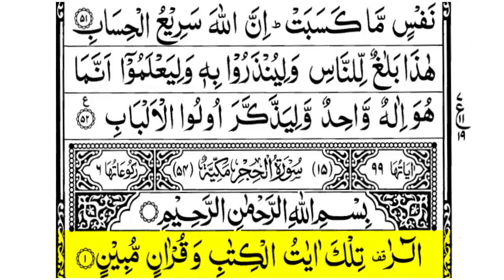Surah Ibrahim Ayat No 37 to 52 and Surah Al-Hijr Ayat 1